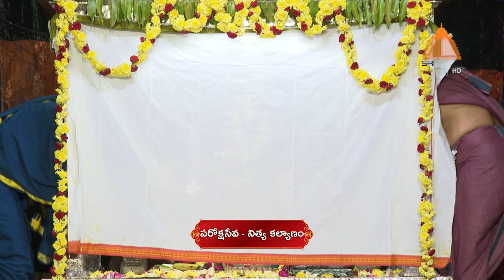24-01-2023 || Sri Bhramaramba Mallikarjuna Swamyvarla Leela Kalyanam || Paroksha Seva || SrisailaTv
“Om Sri Matre Namaha”

Paroksha Seva is an online Seva introduced by Srisaila Devasthanam to provide convenience for the devotees who can’t visit Srisaila Maha Kshetram, the abode of Sri Bhramaramba sametha Mallikarjuna Swamy for darshan during the pandemic. Leela Kalyanotsavam blesses your generation-spanning across all lives. Watch Leela Kalyanotsavam online alongside your family daily.

“Srisaila Lingam Sirasaa Namaami”
“Srisaila Lingam Manasaa Smaraami”

For any queries, please contact Devasthanam Information Centre on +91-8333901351 /2 /3 /4 /5 /6